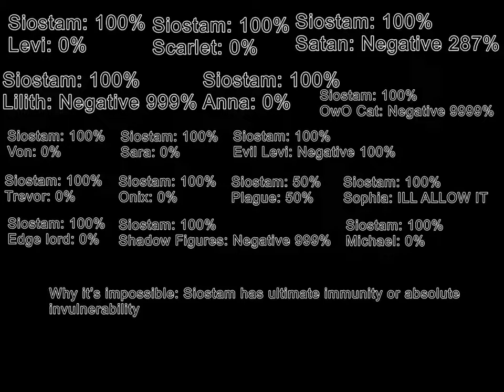Chances of winning